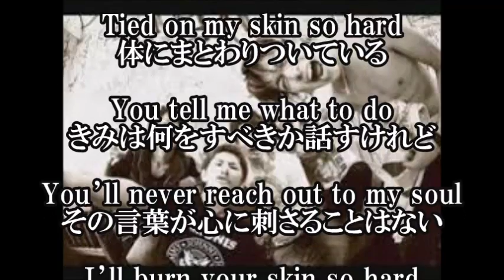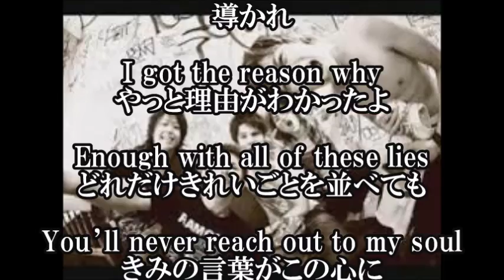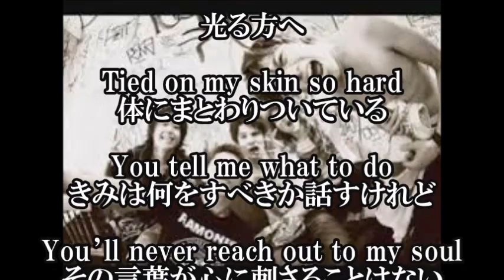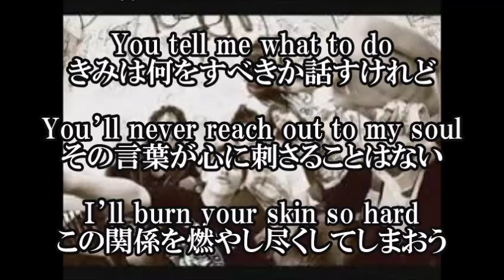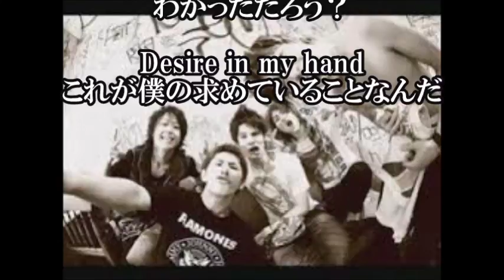【ONE OK ROCK - Break My Strings - ワンオクロック - ブレーク マイ ストリングス - "感情エフェクト"日本語和訳】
【ONE OK ROCK - Break My Strings - ワンオクロック - ブレーク マイ ストリングス - 日本語和訳】

Break My Strings / ONE OK ROCK - ブレーク マイ ストリングス / ワンオクロックの歌詞和訳です。
今回の楽曲は、ONE OK ROCK（ワンオクロック）のアルバム"感情エフェクト"に収録されている楽曲です。

【関連動画】
MI primer AMV- ONE OK ROCK - Break My Strings

ONE OK ROCK - Reflection

Album: Beam of Light [One Ok Rock].

ONE OK ROCK-感情エフェクトの隠しトラック｛ボサノヴァ｝(cover)